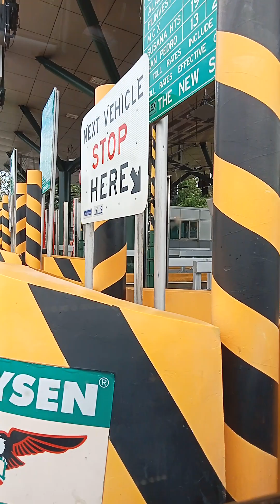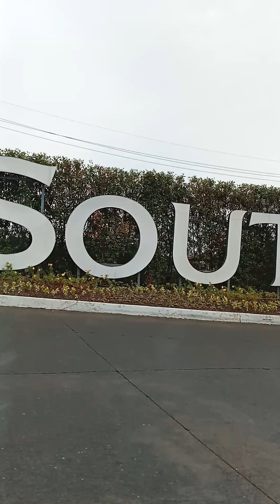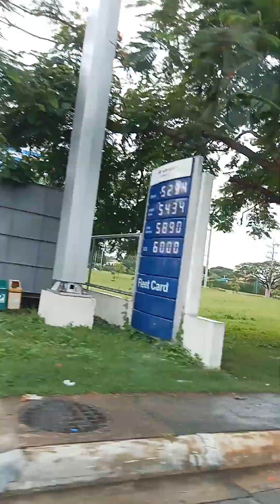Tara gala tayo papuntang Laguna Southwood City